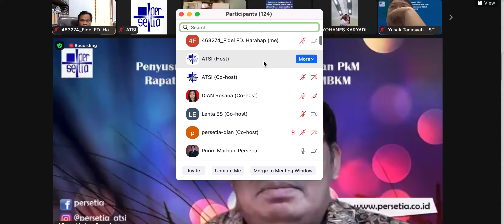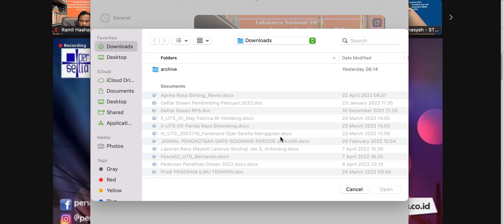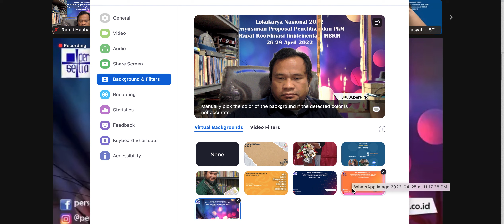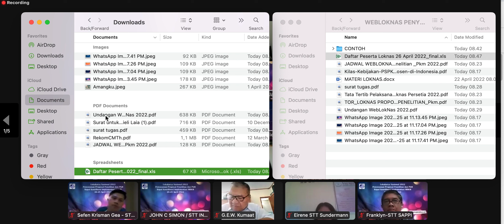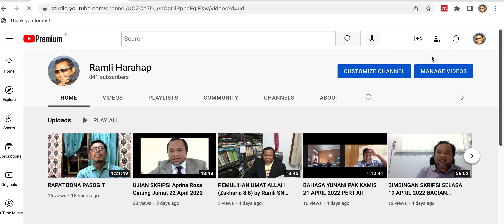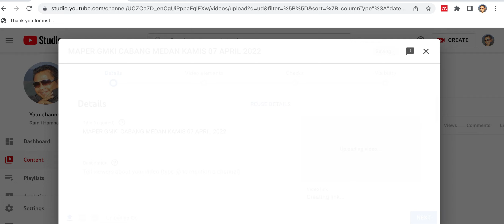Pengajuan Proposal Penelitian Untuk Mendapatkan Pendanaan dari Pemerintah RI Prof Faisal Fathani